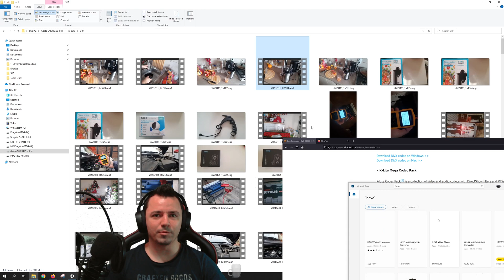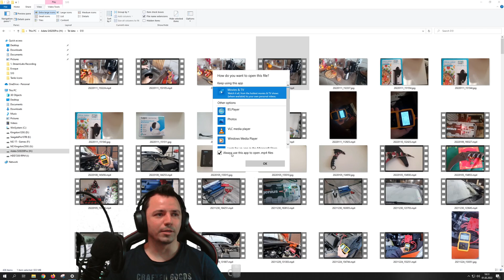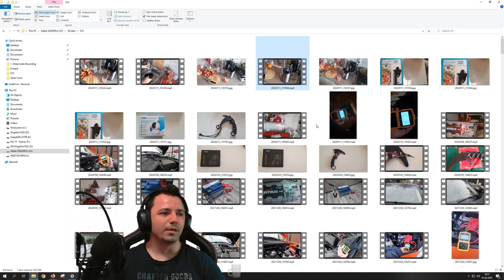How to fix thumbnails that sometimes are displayed and sometimes not, in windows 10 (2022)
Greetings lovely people, in today's video I will show you how to fix the naughty thumbnails that sometimes are displayed and sometimes are not.

The issue is caused by a lack of video codecs(hevc), which Microsoft thought to pull out from the default Windows pack and made it available only for some $. The problem is that most of the users don't know that they are missing an essential video codec so they are faced with this problem that sometimes the image/video preview on files is displayed and sometimes it doesn't. And it's a real bugger if you scroll through your personal videos or pictures and try to find a specific one.

Here is the essential link from where you can get the hevc codec:
Copy/paste this link into the browser:
ms-windows-store://pdp/?ProductId=9n4wgh0z6vhq

If you have more questions, as usual, you can put them in the comment section and I will get back to you as fast as I can.

If you want to be a supporter of the channel you can do so here, it's much appreciated: